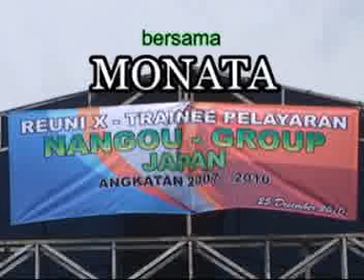SELALU CINTA, DARA KDI